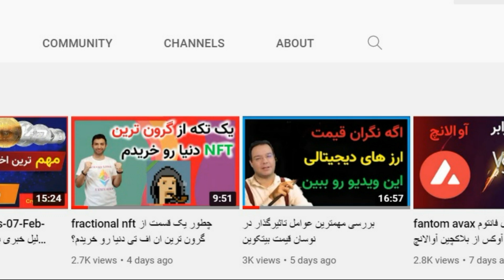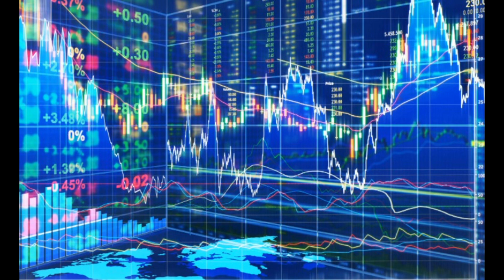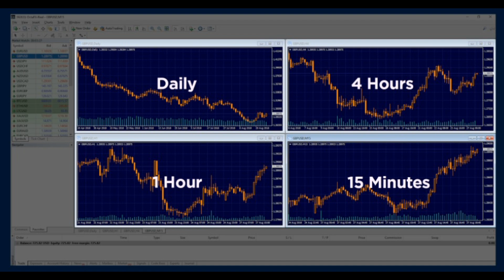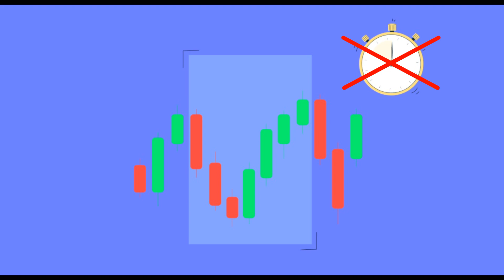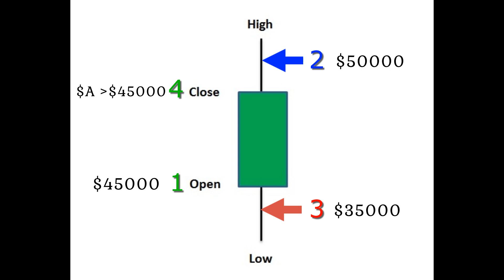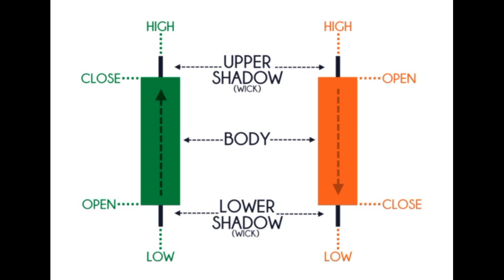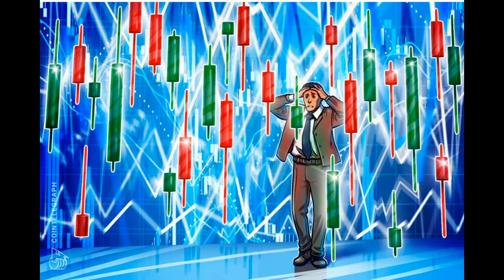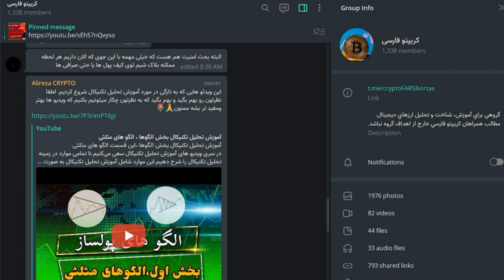بهترین استراتژی مدیریت و چیدمان سبد دارایی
Best Investing Strategy